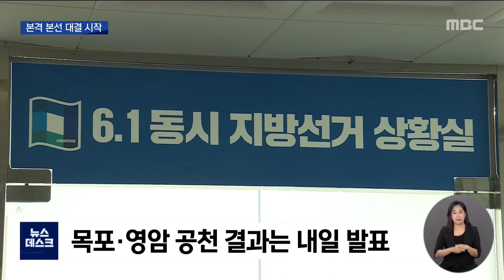민주당 전남도당 기초단체장 공천 마무리 수순 (뉴스데스크 2022.5.7 광주MBC)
(앵커)
민주당 전남도당이 격전지로 꼽혔던
담양군수 후보를 확정 짓는 등
기초자치단체장 4명의 공천을 확정했습니다.

22개 기초자치단체 대부분의 공천을
마무리 지으면서
본격적인 본선 경쟁구도가 드러났습니다.

(기자)
더불어민주당 담양군수 후보 자리를 놓고
치열한 경쟁을 펼친
김정오, 이병노, 최화삼 세 예비후보.

경선 막판 김정오 최화삼 후보가
단일화까지 진행했지만
이병노 후보의 벽을 넘지 못했습니다.

이병노 후보가 59.62%를 득표하면서
50.32%를 득표한 최화삼 후보를
9.3%p차이로 꺾었습니다.

여수에서는 정기명 예비후보가
권오봉 현직 시장을 큰 표 차이로 제쳤습니다.

정기명 후보는 60.43%를 득표한데 반해
권오봉 시장은 39.57%를 득표했습니다.

강진군은 강진원 후보가
무안군은 최옥수 후보가 각각
상대 후보를 누르고 공천장을 거머쥐었습니다.

이로써 민주당 전남도당은
전남 22개 기초자치단체 가운데
20곳의 공천을 확정했습니다.

목포시장 후보 경선과
영암군수 후보 재경선은
일반 시민 안심번호선거인단 투표
100% 반영 방식으로 치른 뒤
내일 결과를 발표합니다.

민주당 경선이 마무리 수순을 밟으면서
본선 대결이 본격적으로 이뤄질 것으로
예상되고 있습니다.

특히, 전남 지역은
무소속으로 출마하는 후보가 많아
민주당 대 무소속 대결이 이뤄지는 지역구가 많은데,
지난 지방선거에서도 무소속 5명,
민주평화당 후보 3명이 당선되면서
민주당의 아성이 흔들렸습니다.

이번 지방선거에서는 민주당이
선전을 거둘수 있을지
결과에 관심이 모아지고 있습니다.